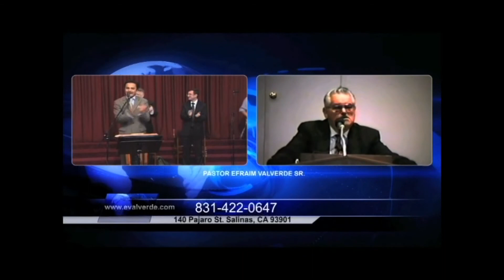1987 El Anti-Semitismo Parte 2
1987 El Anti-Semitismo Parte 2